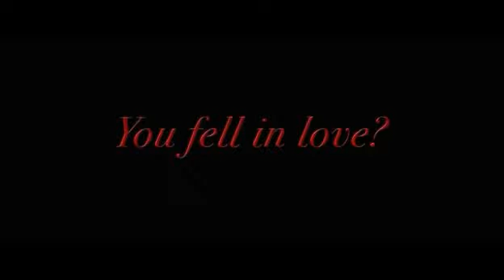THE HITMAN_S BODYGUARD TRAILER 2017